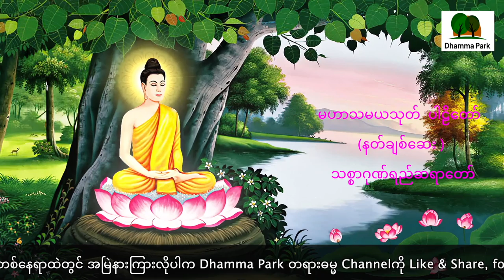မဟာသမယသုတ်(နတ်ချစ်ဆေး) ပါဠိတော် 🙏🙏🙏 သစ္စာဂုဏ်ရည်ဆရာတော်🙏🙏🙏